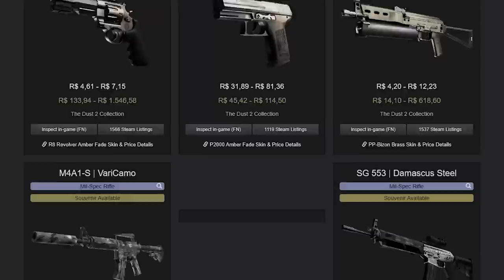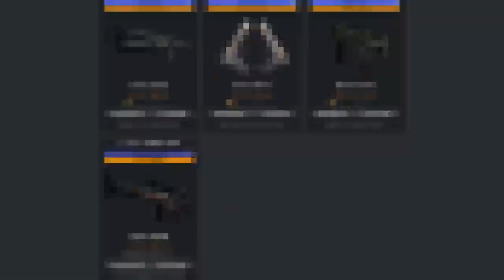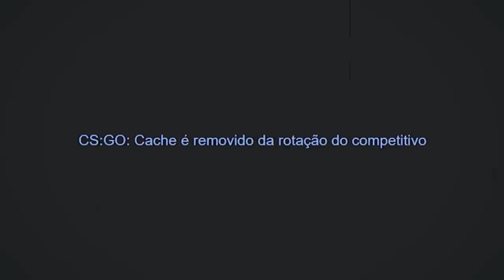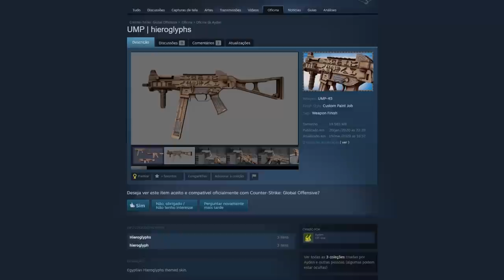a grande atualização de 2022... NOVA COLEÇÃO de SKINS da ANUBIS + NOVA OPERAÇÃO chegando no CSGO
Uma nova operação pode estar chegando ao CS:GO e com ela, nova coleção de skins do mapa Anubis